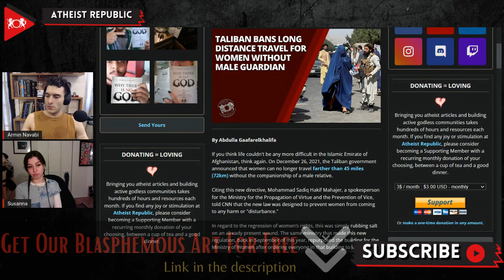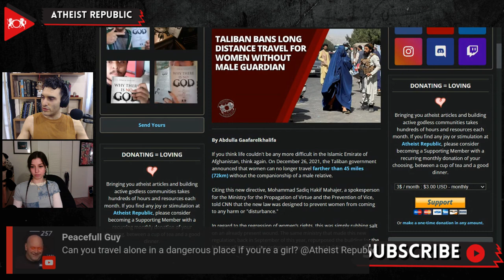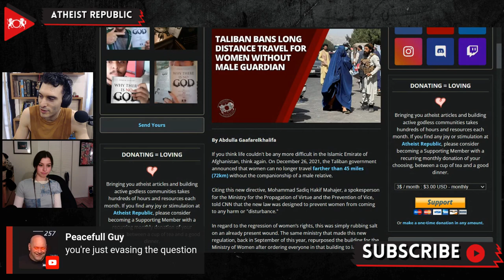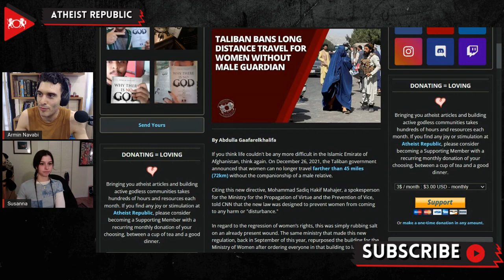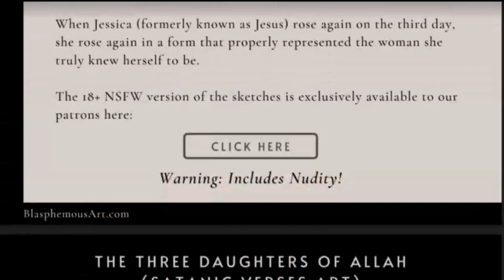Taliban Bans Long Distance Travel For Women Without Male Guardian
On December 26th, the Taliban government announced that women are no longer allowed to travel farther than 45 miles (72km) without the companionship of a male relative. Mohammad Sadiq Hakif Mahajer, a spokesperson for the Ministry for the Propagation of Virtue and the Prevention of Vice, told CNN that this law protects women from "disturbance." It is suspected that this law was passed to prevent people from escaping across the Afghan border to Iran. Sher Mohammad Abbas Stanikzai, Deputy Minister of Foreign Affairs, stated in a press conference on the same day that "hundreds" of Afghans were fleeing the country to Iran daily. The Taliban's Ministry for the Propagation of Virtue and Prevention of Vice asked that drivers refuse rides, of any distance, to women not wearing hijab and stop playing music in their cars. Heather Barr, associate director of Human Rights Watch, stated that the new rules bring the country "further in the direction of making women prisoners.”

Source:
Location: Afghanistan